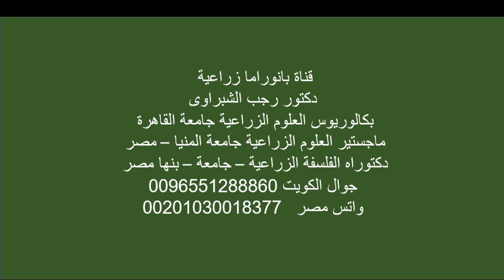شاهد تدمير الهرمونات الزهرية للطماطم .. احترس من الأستخدام الخاطى للهرمونات ,